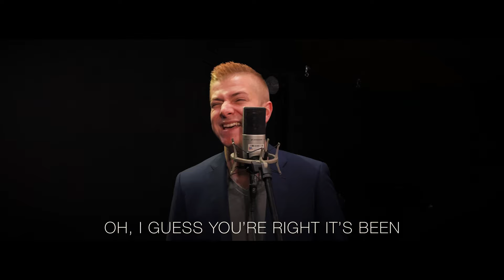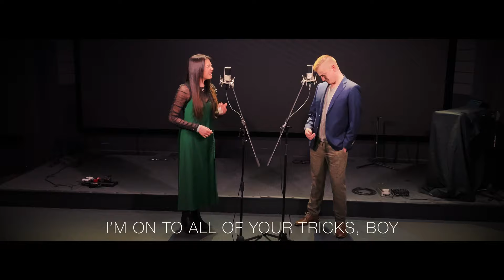Social Call (feat. Sierra Harmon) - Benny Benack III Cover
When Sierra suggested that we cover this song 5 months ago I thought it was way too ambitious. Obviously the vocals are way within her skill level, but the bass, piano, and male vocals all were a little out of my wheelhouse. But we did it anyway! Hope you enjoy!

Social Call is by Gigi Gryce, but Benny Benack III put this duet arrangement together, added the vocalese section, and redefined the groove. The recording featured Veronica Swift on vocals as well as Christian McBride on bass.

Benny sells sheet music for his tunes ($10) on his website. If you buy the charts from him and want to take a look at my slightly reformatted/cleaned up version or want one of the exact piano/bass/sax transcriptions then HMU and I'll get them to you!

Special thanks to Keegan Cass who recorded the drums when I was in a pinch.

Personnel:
Keegan Cass - Drums
Sierra Harmon - Vocals
Jacob Volz - Vocals, Sax, Piano, Bass

Lyrics:
Happened to pass your doorway
Gave you a buzz, that's all
Lately I've thought lots about you
So I thought I'd pay a social call

Do you recall the old days?
We used to have a ball
Not that I'm lonesome without you
I just thought I'd pay a social call

I thought I'd say
Things are just swell
But to tell the truth
I haven't been so well

And if you should try to kiss me
I promise that I won't stall
Maybe we'll get back together
Starting from this incidental
Elemental
Simple
Social call

Do you remember all the good times that we had my baby girl
I'll never forget you've got the greatest smile in the world, oh
My sugarplum fairy, don't hold a grudge
I simply had to say hello once more
So am I insane or do I really see a world
Were you and I could be together, forever
Wait buttercup, don't slam the door in my face
Unless you really wanna spill my heart all over the place

Oh... I guess we’re going to spend a lot of time just
Hanging out like this, I'm trying to break my habit of you
But... since we weren't back together I suppose we
Should try to start a new, dear, what do you say?

Oh I can't take it
My heart is breaking
I'm laying it on the line
But if you can find it in your mind that there is just
A little itsy, bitsy, chance that you might miss me
Lets give it a whirl

Baby we played this game a thousand million times
I should throw your heart in jail for all of it's crimes
You say that you love me and I think that it’s true
But why should I just sit at home awaiting for you
When were together
It’s always stormy weather and I really feel
Like sitting on a beach, with you out of reach
Whenever you smirk I get weak in the knees
But if you're a jerk I’ll tune out all of your pleas

Well I suppose just one drink couldn’t hurt
But just one, nothing more
I'm on to all of your tricks boy,
If you slip up I’ll show you the door
I must be crazy cause I'm coming around
But if you do me wrong I’ll run you out of this town
I guess that I could give you one more chance now to prove you’re
The man who can love me every day and never leave my side ever again

If you should try to kiss me baby, I promise I won't stall
Starting with this incidental
Elemental
Simple social call